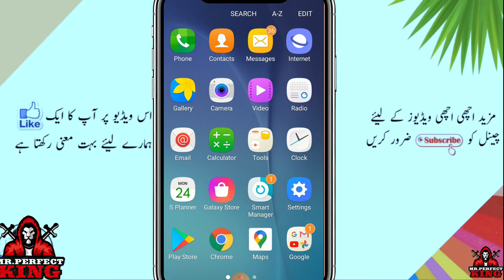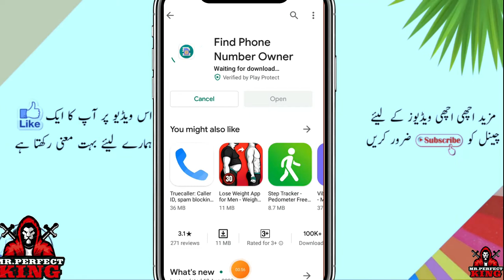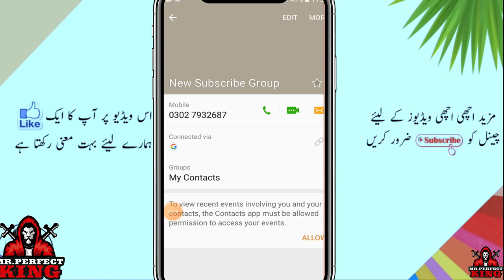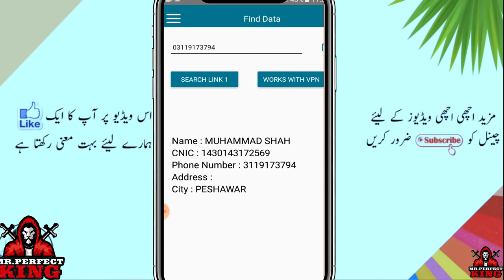Find Phone Number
In this video tutorial i gonna show you how to Trace Mobile number and Sim Information in Pakistan .

app link

Pr like view  or Follower kese hasel kere

Pr like  or Followe ker k  piese kamwo

HOW TO DOWNLOAD PUBG KR Versions

Best Vpn